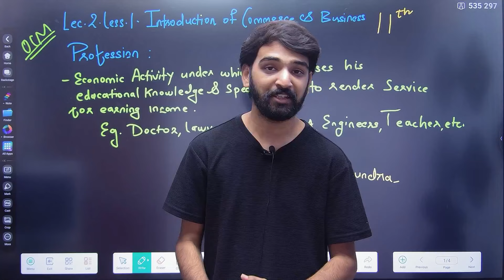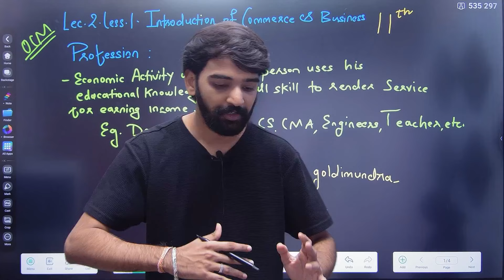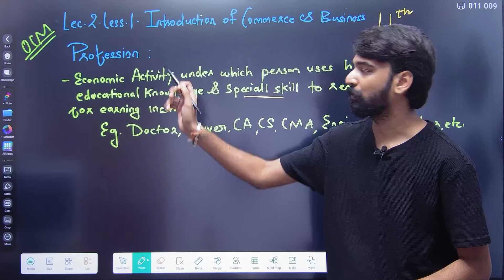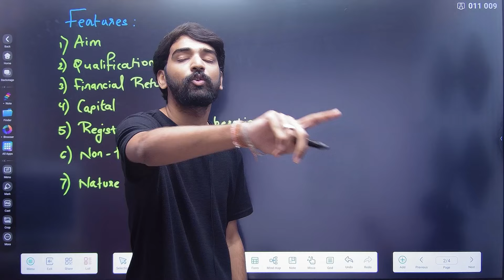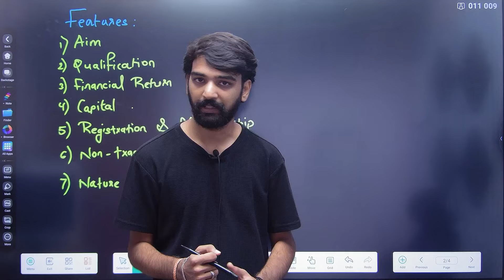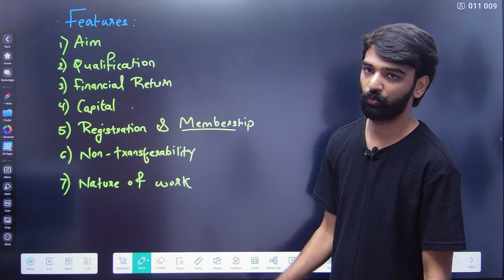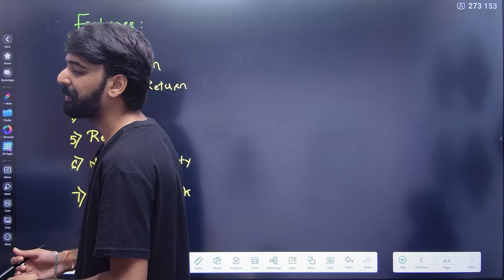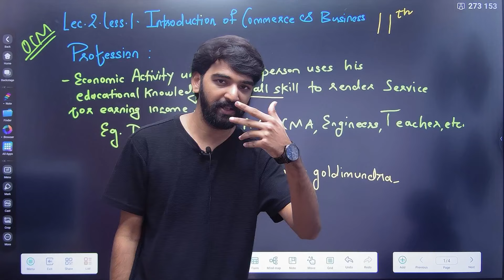11th OCM | Chapter 1 | Introduction of Commerce & Business | Lecture 2 | Maharashtra Board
Hi Everyone.

Thank youHi Everyone.